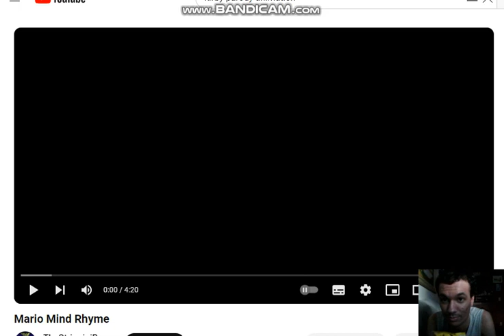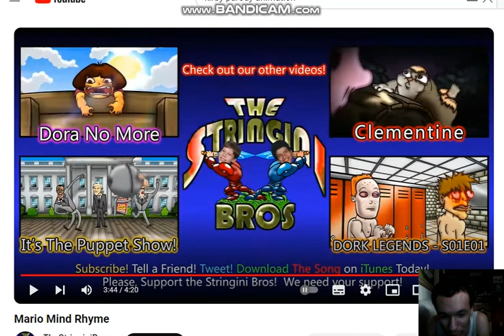Matheus Reacts To Mario Mind Rhyme